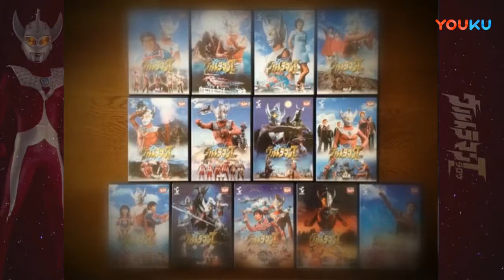連續2首經典歌巨燃! 泰羅奧特曼Rock主題曲+新版奧特六兄弟之歌